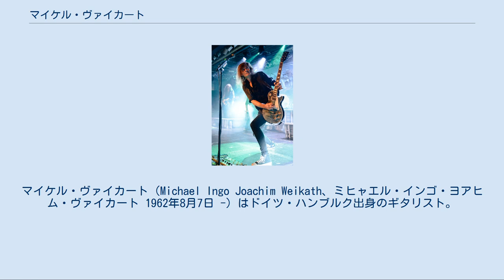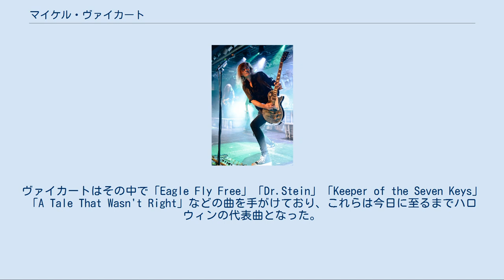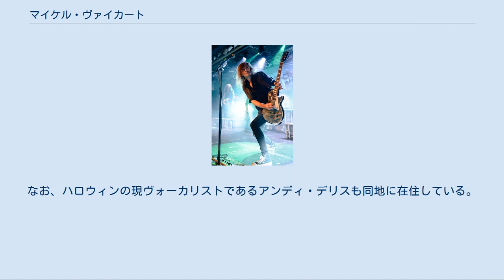マイケル・ヴァイカート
ロック・ギタリスト
マイケル・ヴァイカート（Michael Ingo Joachim Weikath、ミヒャエル・インゴ・ヨアヒム・ヴァイカート 1962年8月7日 -）はドイツ・ハンブルク出身のギタリスト。
ドイツのパワーメタルバンドHELLOWEEN（ハロウィン）のリーダー格である。
愛称はヴァイキー。
身長190cm。
 ベースのマーカス・グロスコフと共にハロウィン始動当初から在籍している。
 ハンブルクで「Power Fool」というバンドで活動していた時、当時「Iron Fist」（ハロウィンの前身バンド）で活動していたカイ・ハンセンを自身のバンドに引き入れようとしたが、結果的にはヴァイカートがIron Fistへ加入。
その後バンドはハロウィンと名前を変え、ノイズレコードからリリースされていた「デス・メタル・サンプラー」に2曲提供しデビューを果たした。
この提供した2曲のうち1曲（Oernst Of Life）はヴァイカートがPower Fool時代に作曲したものである。
 ハロウィンは「守護神伝」シリーズのヒットにより世界中の注目を浴びる。
ヴァイカートはその中で「Eagle Fly Free」「Dr.Stein」「Keeper of the Seven Keys」「A Tale That Wasn't Right」などの曲を手がけており、これらは今日に至るまでハロウィンの代表曲となった。
カイ・ハンセンがハロウィンを脱退した後は実質バンドのリーダー格としてハロウィンを支えている。
 カイ・ハンセンとは彼がハロウィンと脱退してからしばらくの間、両者との間に確執があったといわれていたが、ただヴァイキーの語るところでは脱退後にカイから「もう同じバンドには居ないけど、また友達同士の関係に戻れる」と言われたことや、ヴァイキー本人もガンマ・レイのアルバム「Sigh No More」のレコーディング時にスタジオにあそびに行ったことを後日談で語っている。
最近になってカイをライブのゲストとして呼んでいる。
また近年では、ハロウィンがカイ率いるガンマ・レイと共にツアーを行ったりと積極的に交流を深めているようである。
 使用ギターは、1990年代頃まではギブソン・フライングVやギブソン・エクスプローラー、ギブソン・レスポール・カスタム、フェンダー・ストラトキャスター、フェルナンデスのストラトタイプ、ヤマハ・PACIFICAカスタムなど、いずれもホワイトカラーのもの(エクスプローラーは黒と白の塗り分け)を使う事が多かったが、近年ではギブソン・レスポール・トラディショナルやギブソン・フライングVのフロイドローズタイプ等の様々なカラーのモデルを愛用。
『ストレイト・アウト・オブ・ヘル』リリース以降はギブソン・フライングVにバンドのマスコットであるパンプキンのイラストをペイントしたものを使用することもある。
 現在はスペイン領カナリア諸島のテネリフェに在住。
なお、ハロウィンの現ヴォーカリストであるアンディ・デリスも同地に在住している。